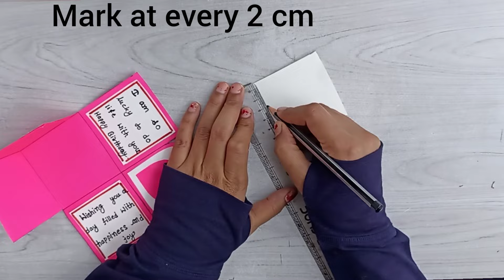DIY - Birthday Gift Box | Surprise Box For Gift | Anniversary Gift Box